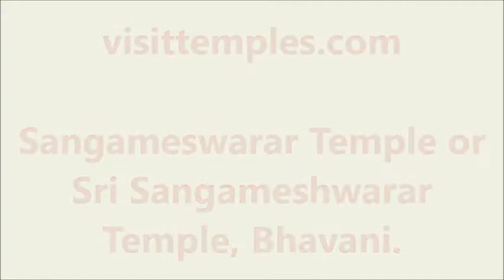Sangameswarar Temple or Sri Sangameshwarar Temple, Bhavani, Tamil Nadu, Visittemples.com